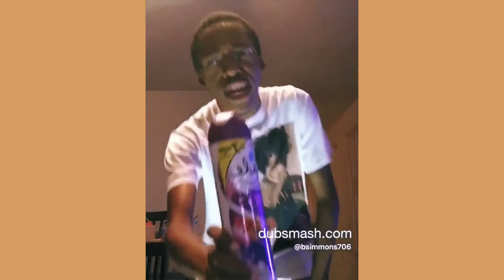The Steve Wilkos Show - Mighty Joey Pt. 1 Dubsmash